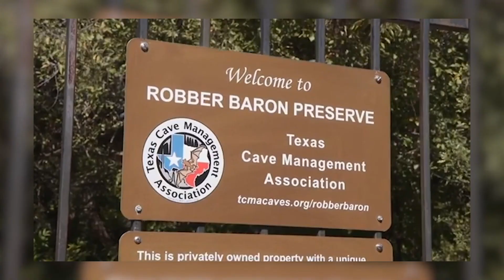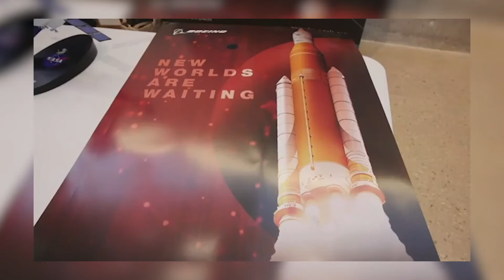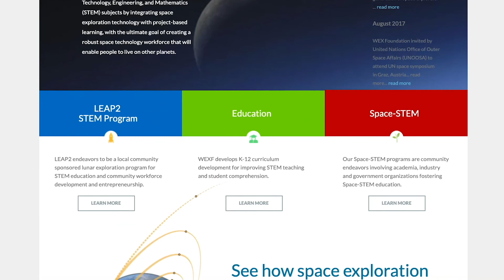The SpotLight With Sarah | Sam Ximenes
By the end of this decade. That’s when a local space architect says we will be back on the moon on a permanent basis. Sam Ximenes, is a key part of a group of scientists and engineers who are on a mission to make San Antonio a reknowned space community. He says with Space X in Brownsville and the Port of Houston building their own space port, it’s natural fit for San Antonio because of our proximity to those sites. Ximenes is combining educational programs with corporate efforts to learn how to build habitats on other planets.  He wants to get young people excited and involved in planetary architecture. Find out how you can get your kids involved. Watch Ximenes’ interview on The Spotlight with Sarah and Lorena Monroe.